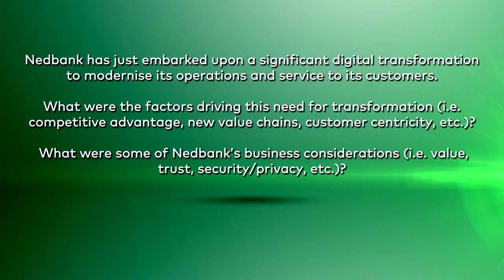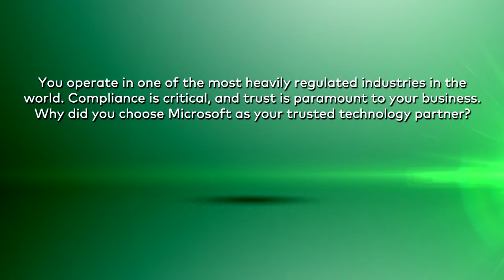Nedbank's Digital Transformation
An overview of Nedbanks Digital Strategy and the Cloud Migration Programme